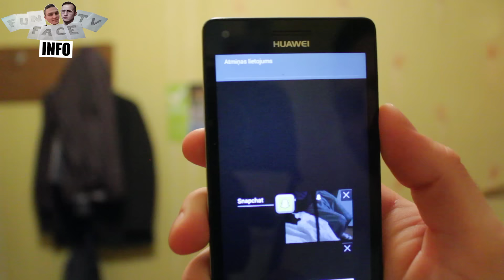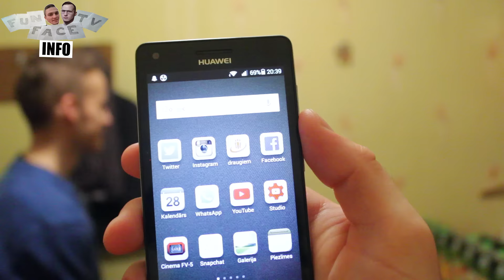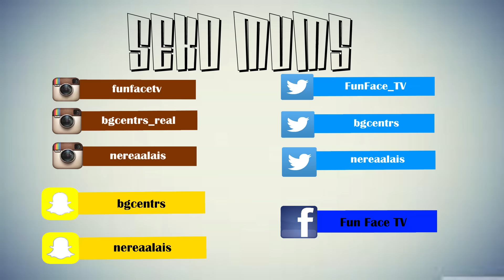YouTube BŪS PAR MAKSU...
Lielākais murgs dzīvē ir piepildījies? Būs jāmaksā, lai skatītos YouTube videoklipus? Jā - tā būs, bet nejau tā kā droši vien tu tagad domā.
Ar YouTube Red palīdzību tev nāks dažādas īpašas opcijas un privilēģijas un būs pieejami vairāk videoklipi, bet tava YouTube dzīve nemainīsies!